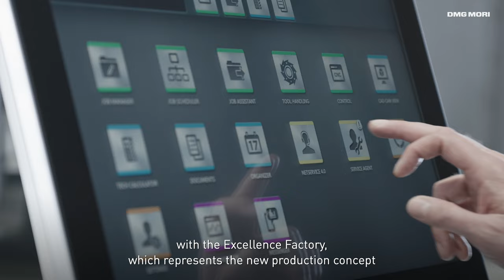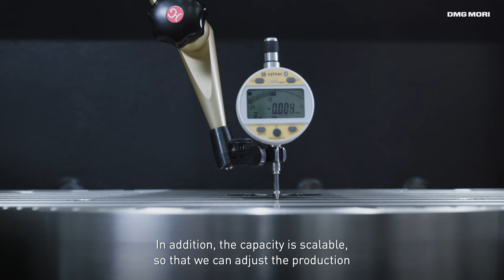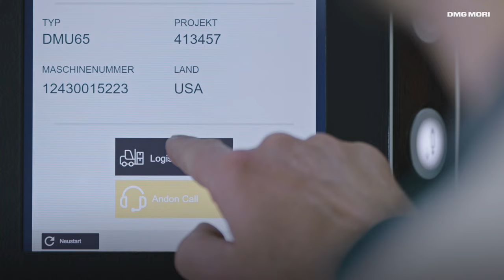DMG MORI - Lean & Green Summit 2022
Excellenz in Lean & Green – 2022 haben Top-Unternehmen wieder gezeigt, was Lean & Green Best Practice ausmacht, so auch die Firma DMG MORI.
Nach dem Motto „von und mit den Besten lernen“, haben alle Teilnehmer von dem Benchmarkwettbewerb und dem externen Feedback profitiert.

Im Februar 2023 startet die nächste Runde des Lean & Green Management Awards.
📅  Die Abschlussveranstaltung wird am 19. Oktober bei DMG MORI in Pfronten stattfinden und ist für die Awardteilnehmer reserviert.